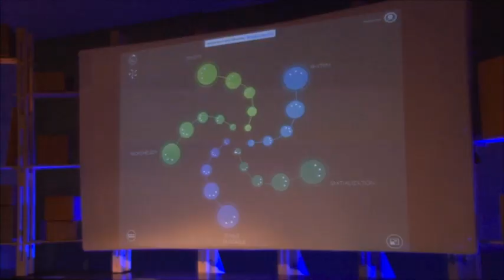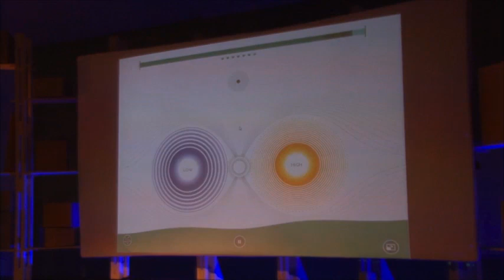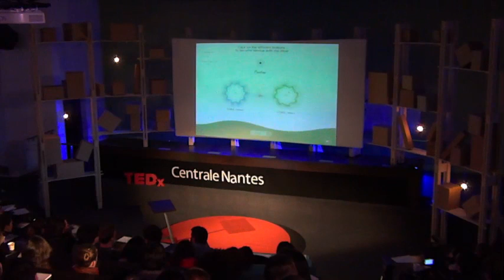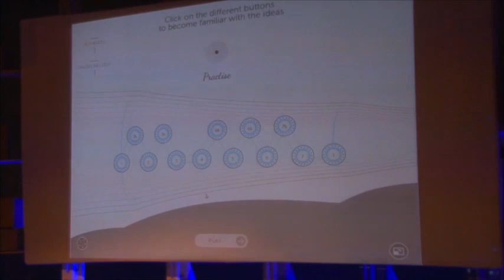Music Theory Revolution | Bastien Sannac | TEDxCentraleNantes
Bastien Sannac recently got back a taste for music after discovering a new approach angle to it, opposed to the one chosen in conservatories. He presents his new approach based on hearing and emotions.

Bastien Sannac is both an entrepreneur and a musician. He invented a new approach to learning music with his start-up Meludia.